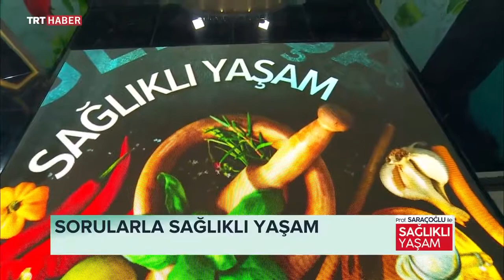TİROİD TEMBELLİĞİNE KARŞI DEREOTU MUCİZESİ ~ Şifaya vesile Saraçoğlu